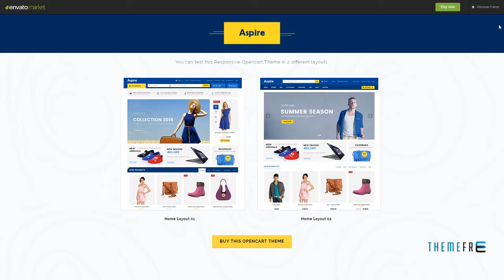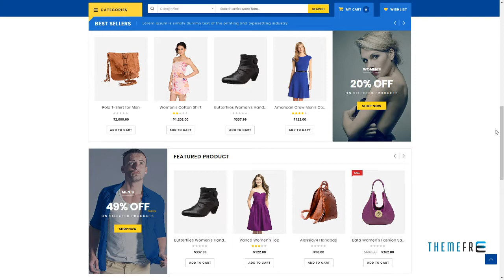Aspire - Electronic Store Responsive OpenCart Theme Digby Mayn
Software Version OpenCart 2.1.x

 Columns 2

 Layout Responsive